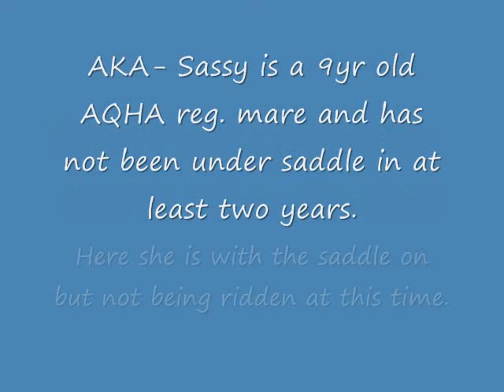(Sold) Shes Passing Secrets- AQHA Mare For Sale.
AQHA Mare For Sale. Shes Passing Secrets is a 2002 AQHA mare her pedigree can be seen on allbreedpedigree.com.